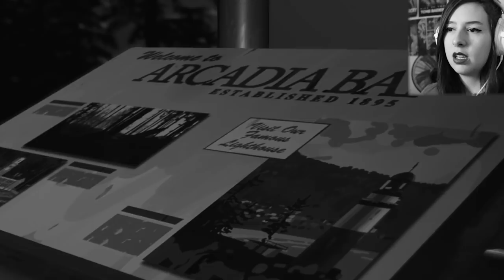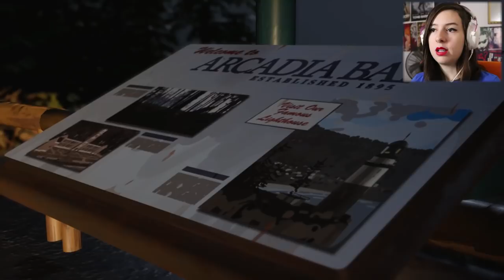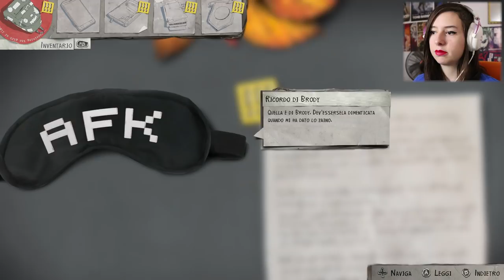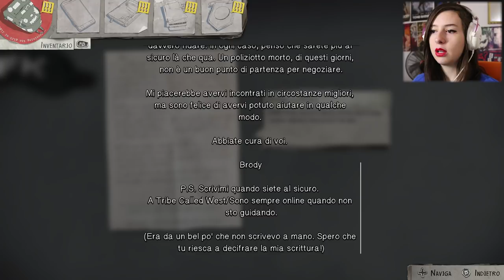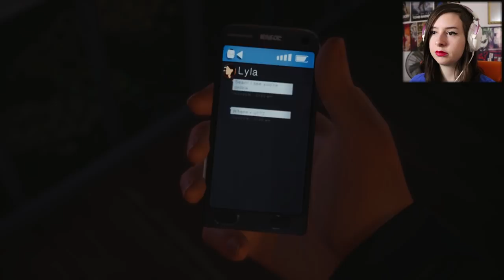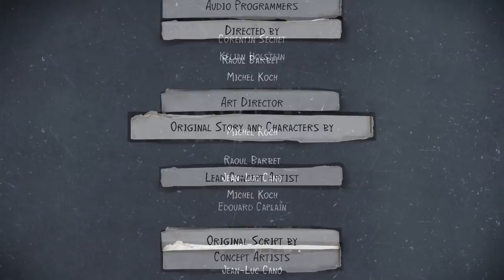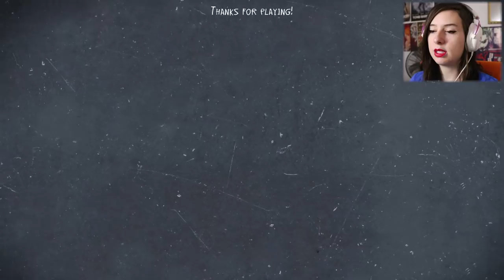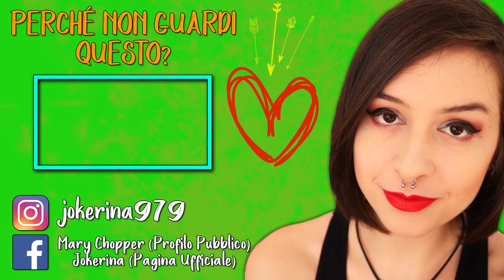COMMOZIONE | LIFE IS STRANGE 2 #4